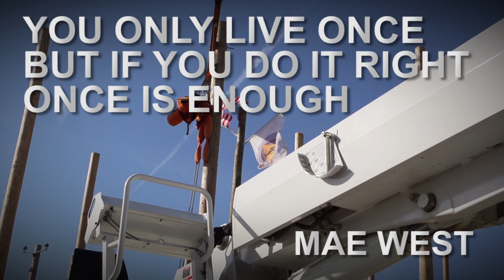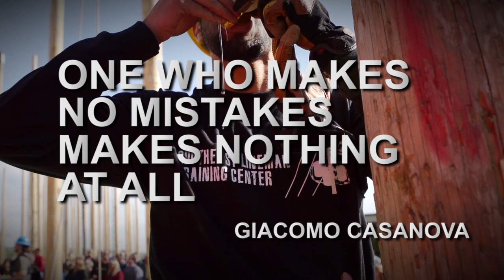Rodeo Spring 2014 | SLTC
There's nothing quite like an SLTC Rodeo! We're proud to host the families and friends of the Spring 2014 class to celebrate and honor their accomplishments during our 15 week Electrical Lineworker Program at Southeast Lineman Training Center.
Ready to start your climb to becoming a lineman? Find out more about our Electrical Lineworker Program